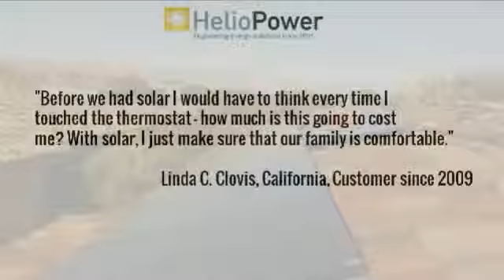solar system | Sun City CA | alternative energy | solar power generator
sunpower,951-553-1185,Hemet,CA,92595,alternative energy,best solar panels,residential solar